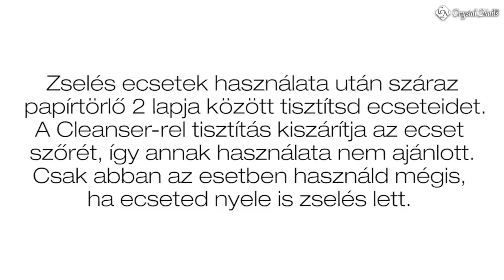Zselés Díszítő Ékszerecset - Nero Merlo I.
Puha természetes szőrű, kiemelkedő minőségű ecset, lekerekített, macskanyelv-hegyű véggel. Finom, mégis gyors színes zselés felületi fedésekhez kiváló. Nagyobb mérete miatt néhány mozdulattal befedhetjük a köröm teljes felületét színes zselével. Különleges természetes szőre és annak precíz, oldalnézetből élben végződő vágása lehetővé teszi, hogy a hátsó bőrredőnél és mosolyvonalnál is a lehető legpontosabban illesszük az anyagot, és ne folyjon be a bőrhöz.